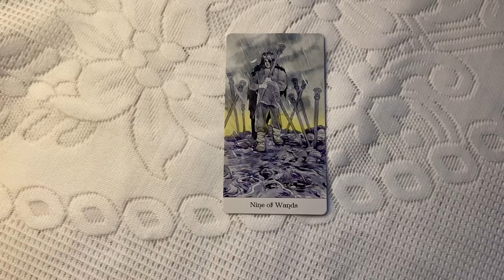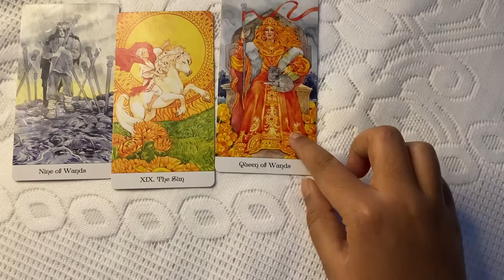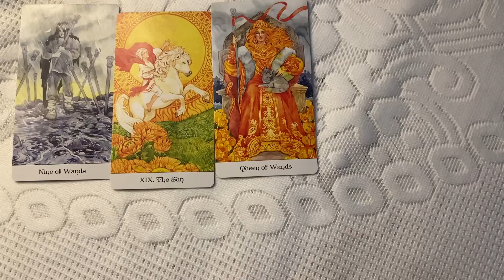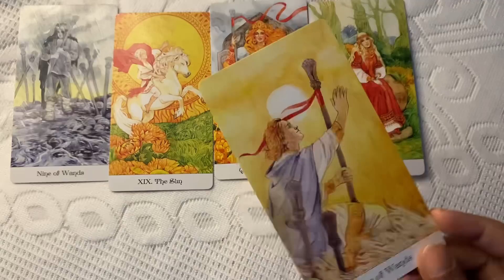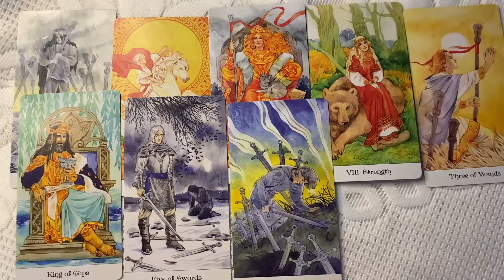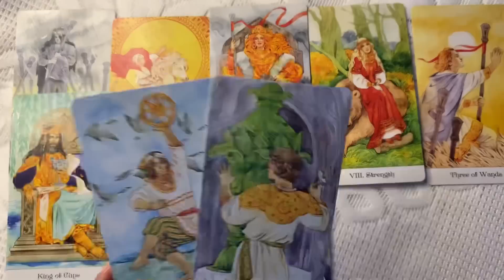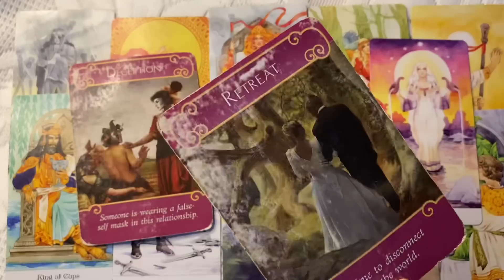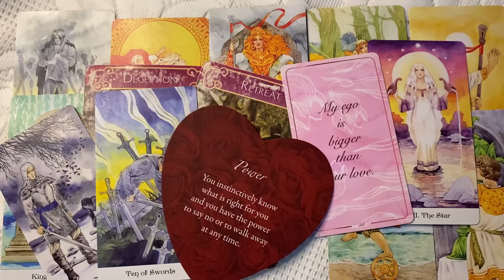Sagittarius ♐️ This truth will set you free and there is love coming in ~ 23-30 April 2023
Hello everyone

also